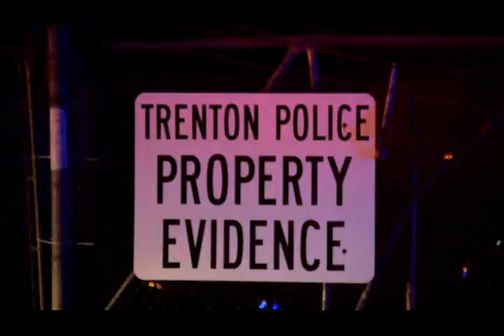Pickup truck crashes into Trenton Police parking lot fence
A Pickup truck crashed into the Trenton police parking lot fence on North Clinton ave,no one was injured in the crash police did arrest one male.